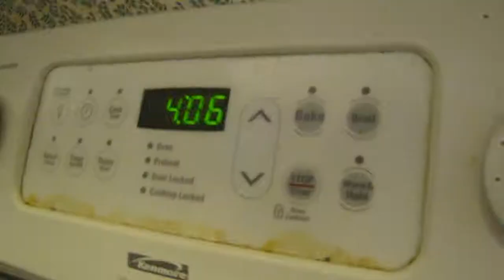[Hawaii 2012] Brownies?!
Do you know how to make brownies? We do.
So, I chose this song because we're making brownies with a brownie mix. How unprofessional. Hehe, but in the end it tastes great.
The song is fun.
So enjoy our simple brownies.